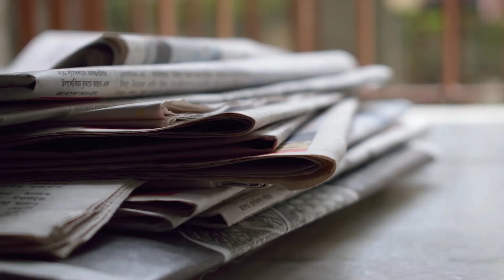CHIŃSKIE LIFE HACKI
Poznaj 10 life hacków, które mogą uratować cię w wielu sytuacjach. Chińskie sposoby na radzenie sobie z problemami.